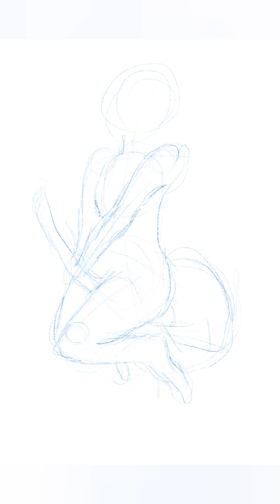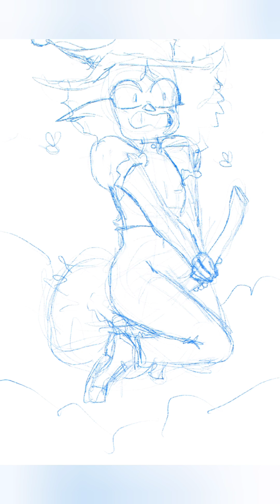A Honey Bee Character Design